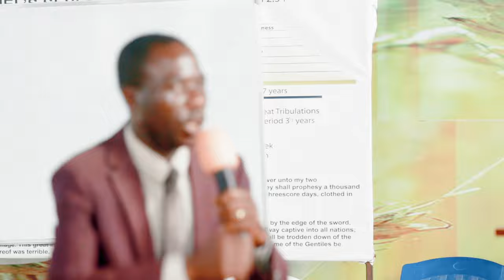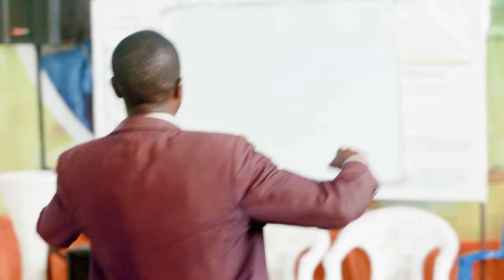Iyo Calvary | Mwanza Meetings 🇹🇿